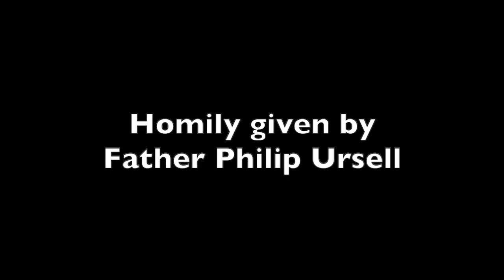SS Peter & Paul - Sunday 30th June 2019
Highlights from the Solemn Mass on Sunday 30th June. The mass included the Baptism of Arran & Tomas. The Liturgical choir is on holiday during the Summer recess; the Mass was sung by Cantor & Congregation. The Ancient Aramaic chant is sung by Soura S. The Homily is my Fr Philip Ursell and the Celebrant of the Mass is the Vicar, Fr Irving Hamer.